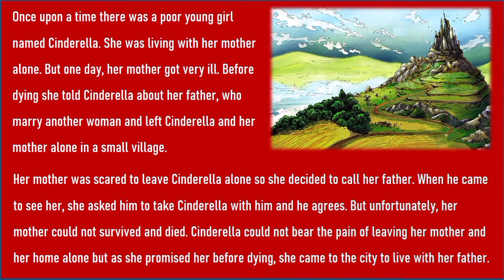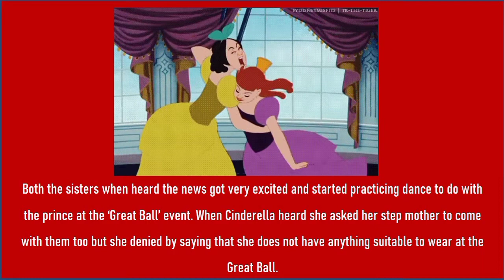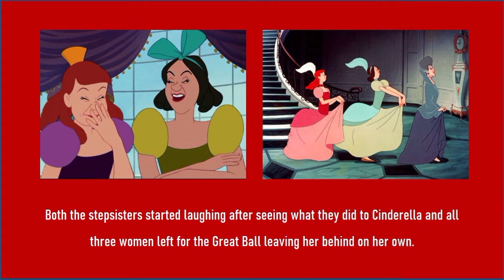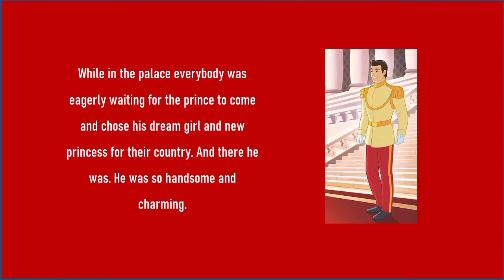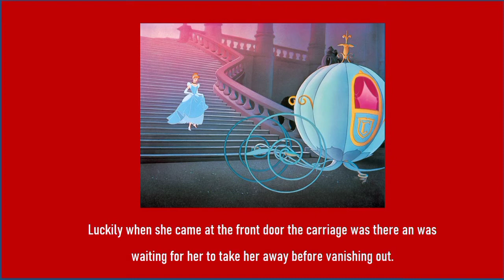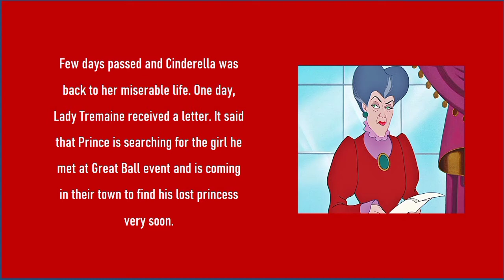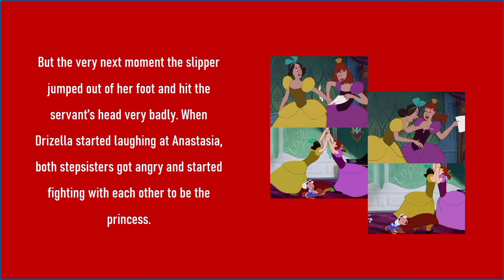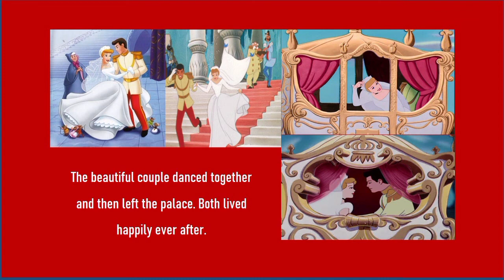Cinderella| fairytale story for kids| Animated story| English story for kids| Bedtime story fro kids